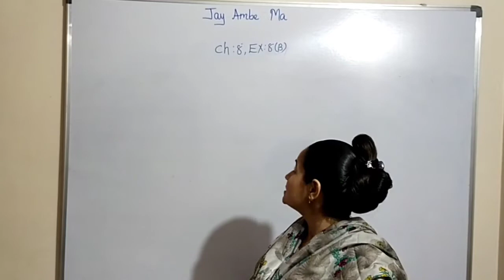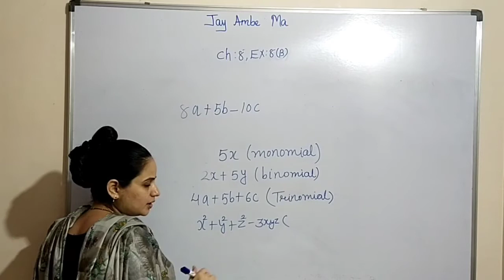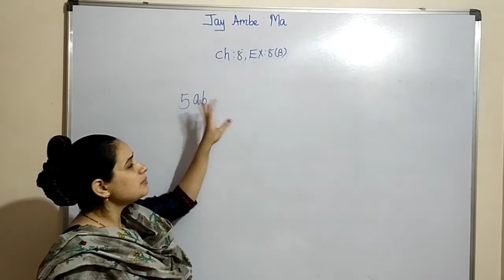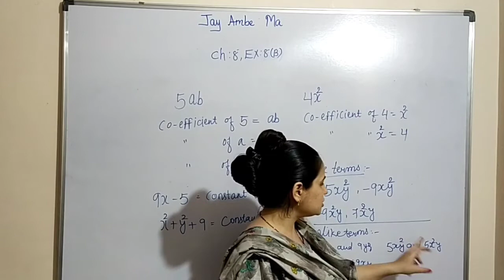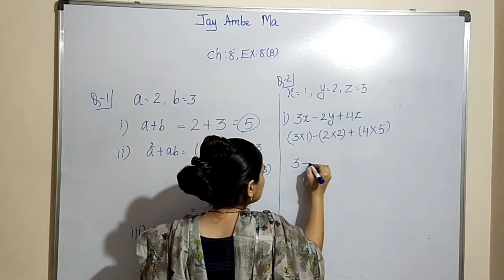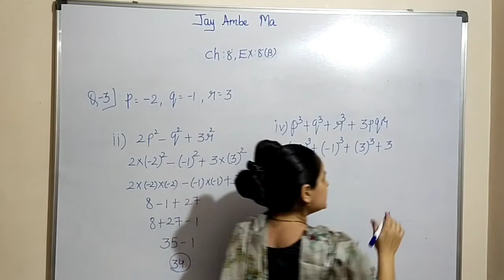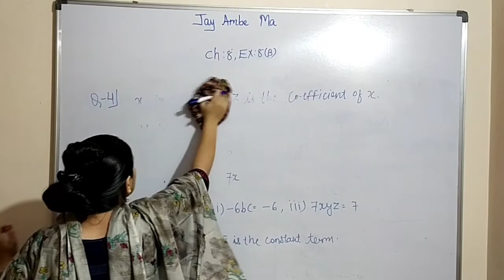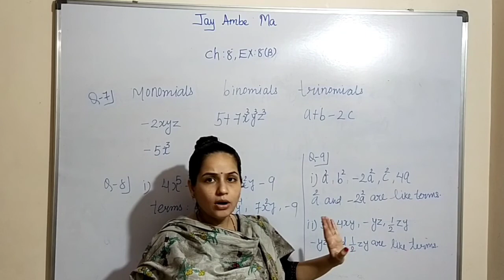CLASS-6 MATHS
CH-8 MORE ON ALGEBRAIC EXPRESSIONS EX-8B